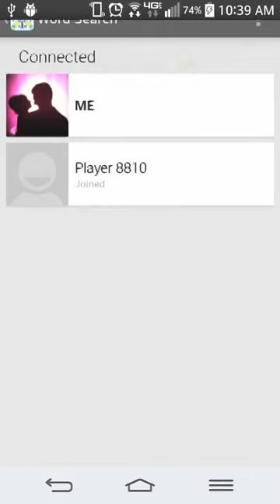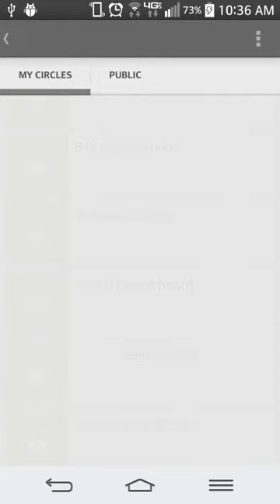The Best Word Search Game in Google Play Store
Have fun with one of the best Word Search puzzles in the play store!